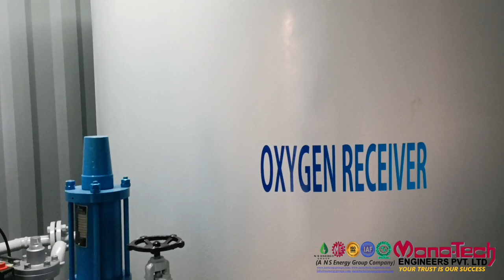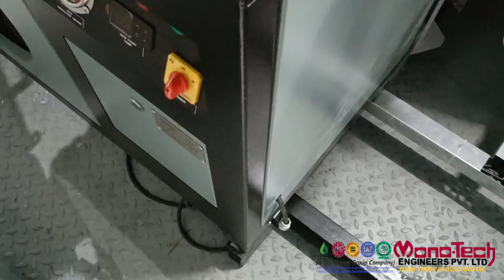Containerized PSA Medical Oxygen Plant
INTRODUCTION AND SHORT DESCRIPTION

We, Monotech Engineers Pvt Ltd, an ISO 9001:2016, ISO 13485 certified company, established in the year 1991, are leading manufacturers and exporters of Sheet Metal Machinery, Process Plants, PSA Oxygen Plants, PSA Nitrogen Plants, Ozone Plants, Material handling Solutions & EPC of Industrial Plants. With our strategic location, 40 minutes hassle free journey from New Delhi International Airport, we have our clientele widespread all over the globe. With almost 30 years of experience and tremendous positive clientele, we have successfully emerged as a Platform of Reliability & Trust among the Global Market
Quality & Reliability are one of our most important principles and the prime reason of our success. High performance of Plants & continuous improvement management techniques are combined to enhance our reputation for Quality. Our clientele consists of some of the biggest names.

We are working with most of the reputed Government & Private Agencies like BHEL, BEL, BEML,
Defense Unit, NTPC, and Indian Railways & Others.

We are leading manufacturers of:

Sheet Metal Working Machinery

Hydraulic Press Brake Machine Hydraulic Shearing Machine
Special Purpose Machines
Sheet Stitching Machine
Hydraulic/ Pneumatic Power Presses Mechanical Power Presses
Deep Drawing Hydraulic Press
EOT, HOT & Heavy Duty Gantry Cranes
Material Handling Solution
Double Pre-Pinching Plate Rolling Machine
Hydraulic & Mechanical Plate Rolling Machine
Sheet Straightening / levelling Machine.
Section Bending / Roll Forming Machine.
EPC of Industrial Plants on Turnkey Basis
Fully Automatic / Semi-Automatic Customized CTL Line.

 Mechanical Vapor Re-compressor
 PSA/ VSA Oxygen Generating Plants
 Bio-Gas Purification by VPSA
 PSA based Nitrogen Generators
 Compressed Air-Drying Units
 Evaporators
 Air Cooled Condensers
 Skids and Skid Mounted Equipment
 Specialty Fabrication
 Hydromechanical & Electromechanical Machines
 Material Handling Equipment
 EPC of Industrial Plants
 LMO Plant

YOUR TRUST IS OUR SUCCESS!

Head Office: S-16 South Side, G.T Road, Industrial Area, Ghaziabad, Delhi NCR. 201009